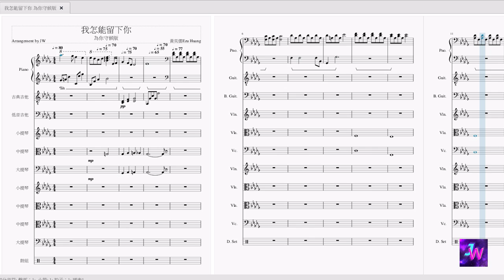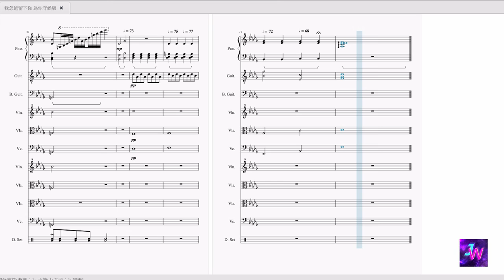[HIStory3圈套] 主題曲 黃奕儒Ezu Huang – 我怎能留下你 為你守候版 (自製伴奏純音樂) Never Leave You Behind Soul Version (inst.)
實在太愛這個版本了!
有些音效這個程式做不出來所以是後製弄上去的
花了一點時間上網找音效的素材 也找了一個比較好聽的鼓聲
希望盡量可以還原原曲 (希望有成功還原到80%以上啦XD"...)
而且這次發現以前做的EP10&14音樂有些地方做錯了XD 在這裡更正了